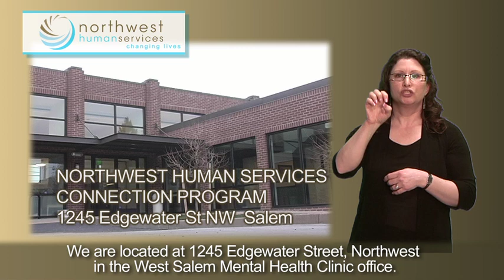Northwest Human Services - Connection Program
NWHS Connection Program for the Deaf and Hard of Hearing spokesman Jay Otterstrom and Lior Azen (who signs the information) highlight its programs and services in this CCTV Non-Profit Center video brochure. Northwest Human Services reaches Marion and Polk Counties underserved population with mental health, dental, prenatal and other services including Connections.